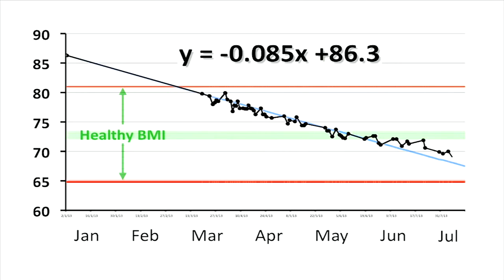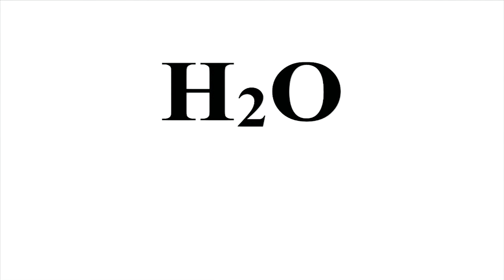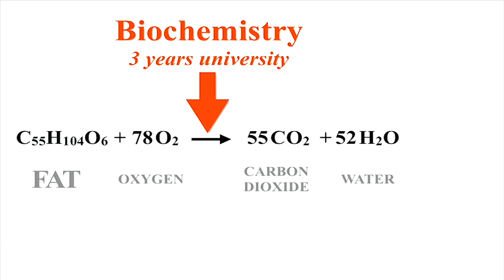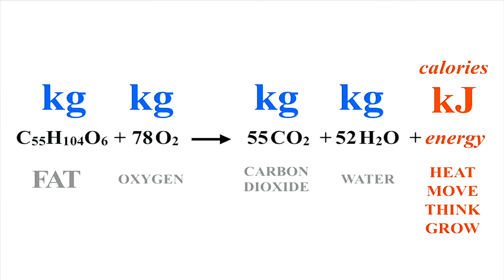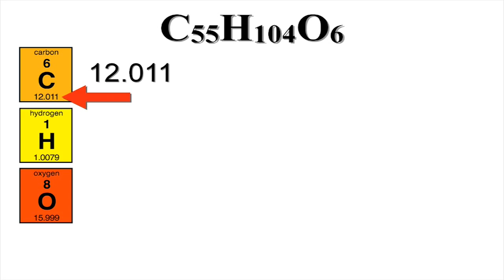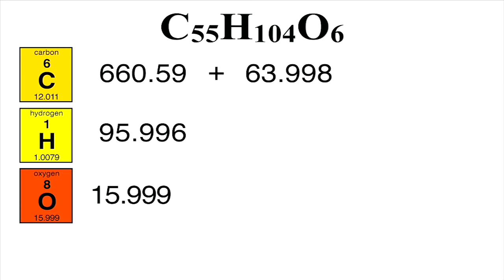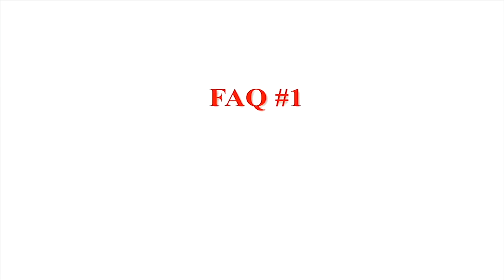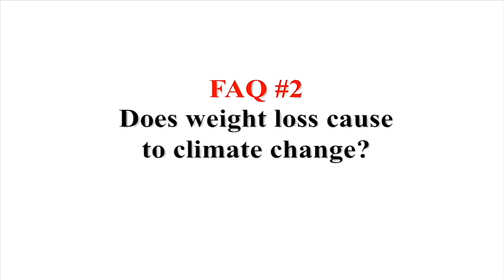Ruben Meerman - The Mathematics of Weight Loss - TEDxQUT 2013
Have you ever wondered what happens to weight when we "lose it"?

If you are anything like me your inner 2-year-old needs to know stuff or else she/he keeps asking "Why?"

Ruben Meerman is about the coolest physicist I've ever seen and he answers the question..."What happens to weight when we lose it?"

SIDE NOTE:  If you haven't told your body lately how amazing it is...do that right now.  Because it is the most amazing asset you have working for you.  Day in.  Day out.  365.